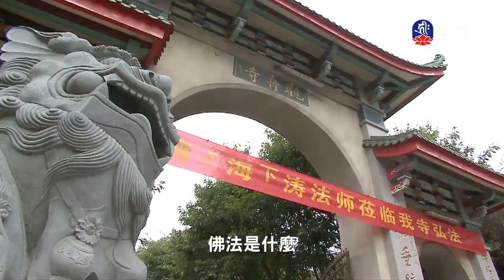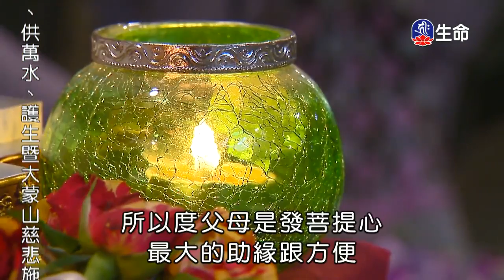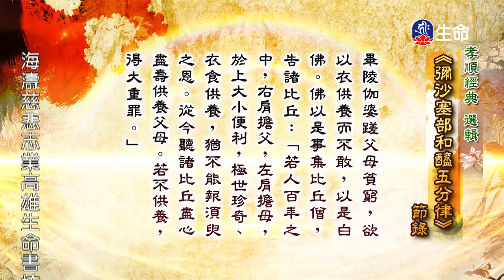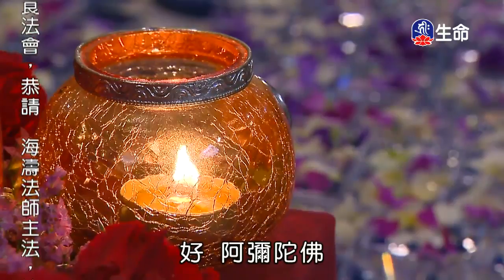生命電視台節目（lifetv_20170908_08:00）